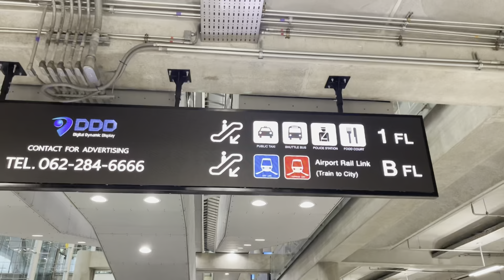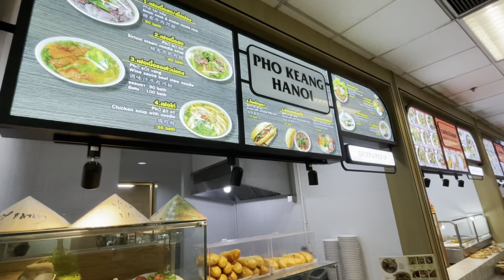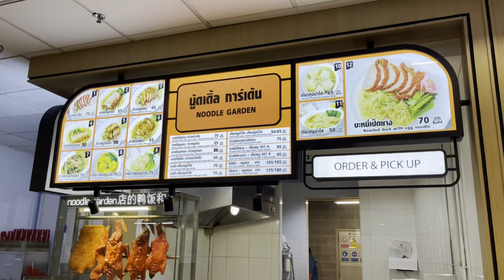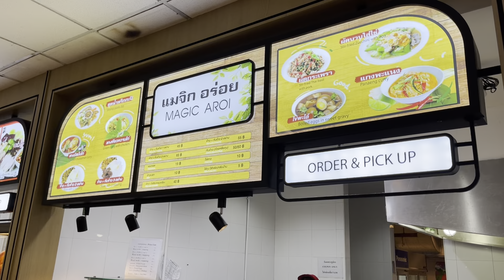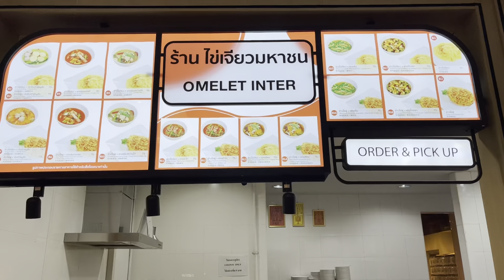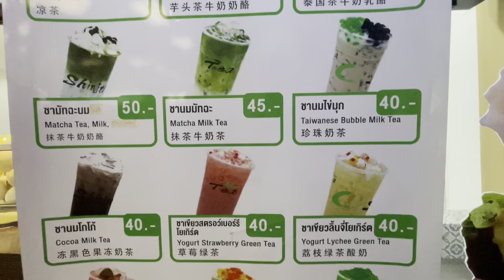ว้าว! Suvarnabhumi Airport คึกคักต่อเนื่อง ขาเข้าระหว่างประเทศ และร้าน Magic Fokd Point 17.11.2022